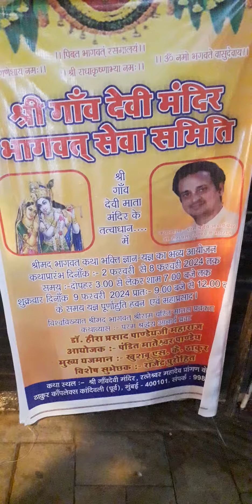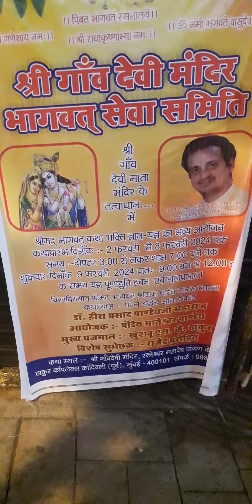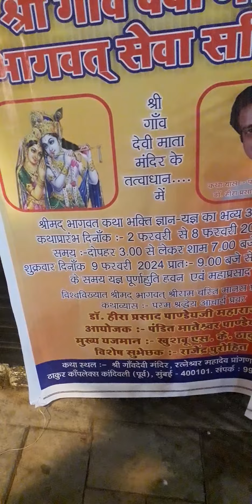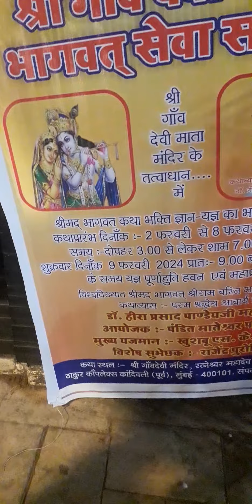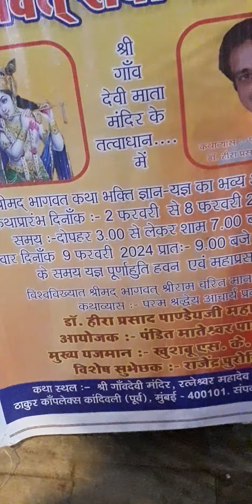9 February prasad